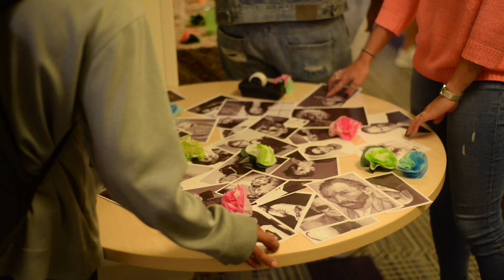JMU center for global engagement hosts Dia de los Muertos on the day of the dead.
The Center for Global Engagement at JMU hosts a special cultural event on the day of the dead.